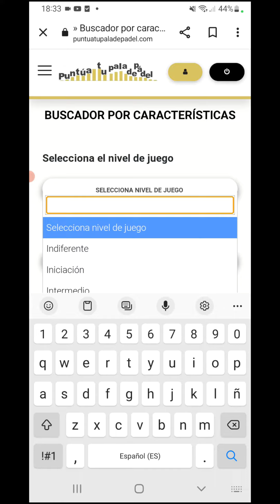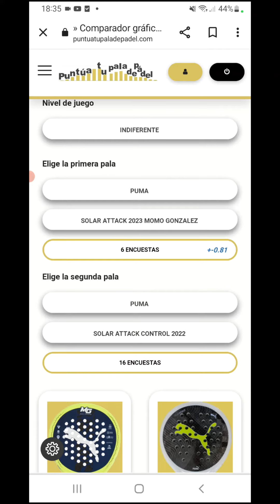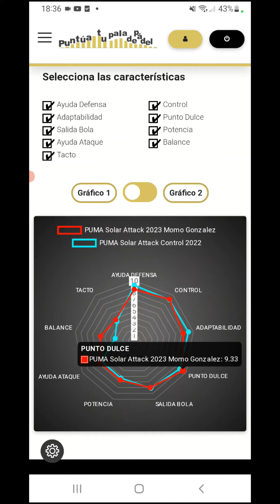¿Pala con más control?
Análisis basado en las puntuaciones recibidas en la encuesta Puntúa Tu Pala de Pádel.
Podéis participar en la encuesta en la WEB, donde además podréis consultar los datos de todas las palas puntuadas  en la misma.